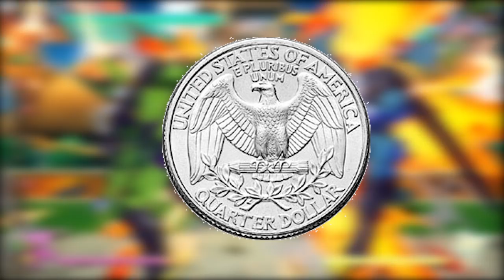Should You Play Cell? | Dragonball FighterZ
There are a lot of characters in dragonball fighterz, but none more controversial than cell. Should you play cell? Is cell good in dragonball fighterz? Is cell top tier? All this and more answered in this video!